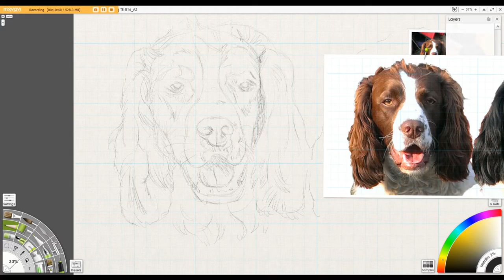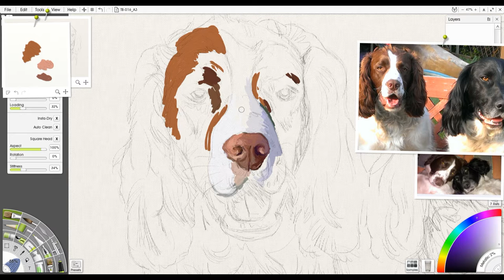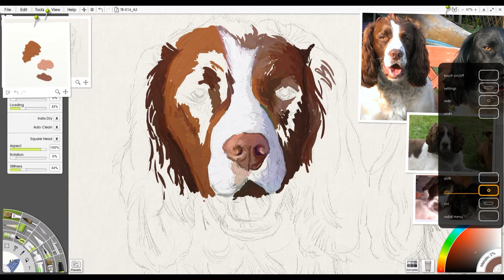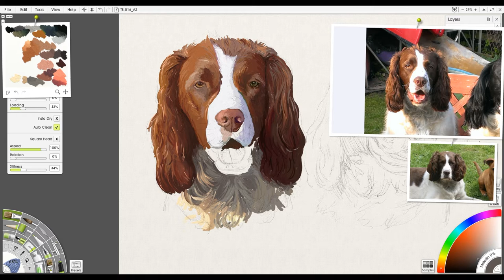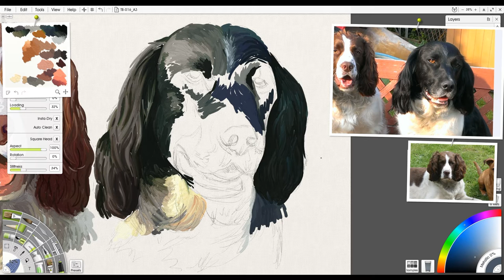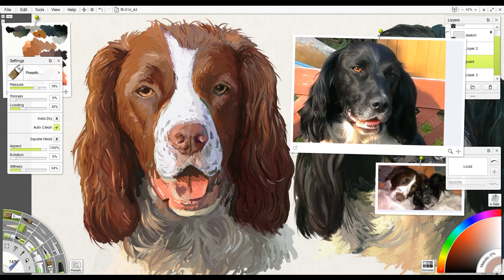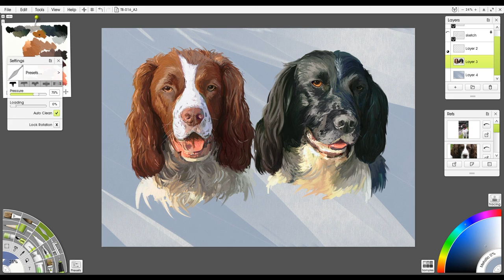Spaniels Digital Painting - Time Lapse